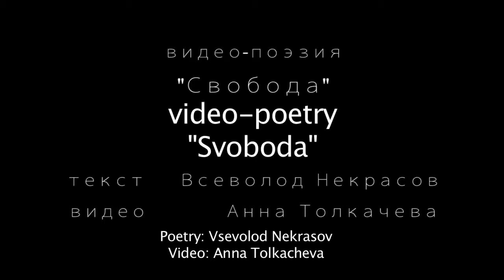videopoetry. Vsevolod Nekrasov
Freedom
video: Anna Tolkacheva
poetry: Vsevolod Nekrasov

festival of videopoetry "fifth leg" 2011